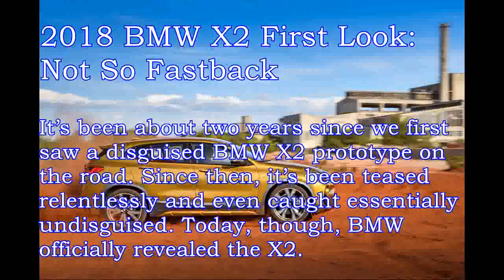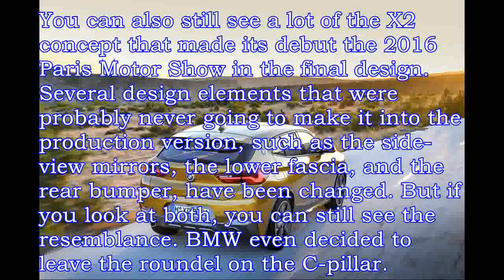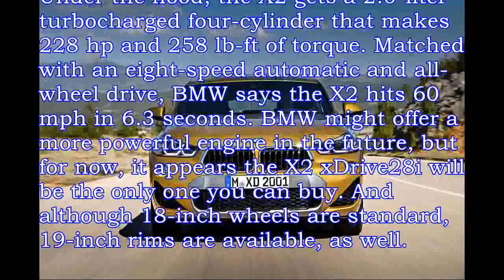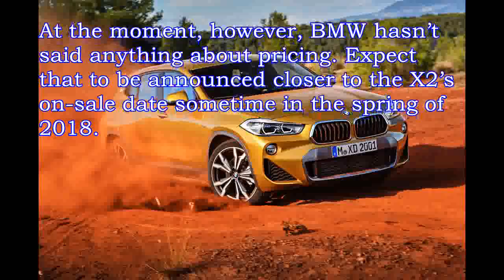2018 BMW X2 First Look: Not So Fastback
2018 BMW X2 First Look: Not So Fastback
It’s been about two years since we first saw a disguised BMW X2 prototype on the road Since then, it’s been teased relentlessly and even caught essentially undisguised Today, though, BMW officially revealed the X2 Unlike the other evenly numbered SUVs in the BMW lineup, the X4 and X6, the X2 doesn’t get a coupelike fastback roof Instead, it has a much more conventional roofline that will be better for rear headroom and cargo capacity You can also still see a lot of the X2 concept that made its debut the 2016 Paris Motor Show in the final design Several design elements that were probably never going to make it into the production version, such as the side-view mirrors, the lower fascia, and the rear bumper, have been changed But if you look at both, you can still see the resemblance BMW even decided to leave the roundel on the C-pillar Despite a name that suggests something bigger than the X1, the X2 is actually sm